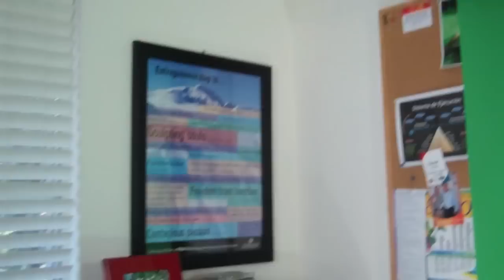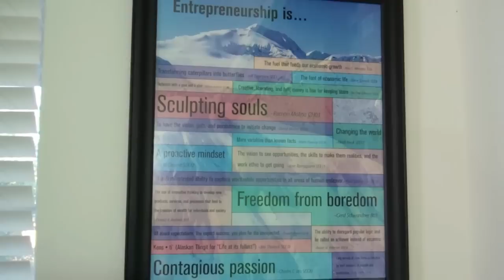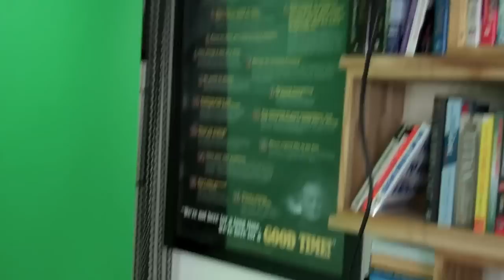Asi hago mis Videos de CapitalEmprendedor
Daniel Marcos coach y blogger de explica como hace sus videos, ya que varias personas que ingresan al blog tienen esa inquietud.